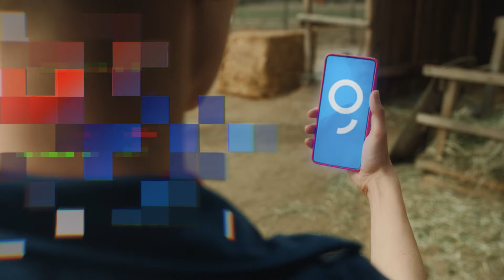Slovenská sporiteľňa: Neskúsiš, nevieš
Máš šancu vydojiť si 60 € na čokoľvek, čo si zatiaľ neskúšal. 📱💸 Stačí ti stiahnuť appku George a otvoriť si SPACE účet.